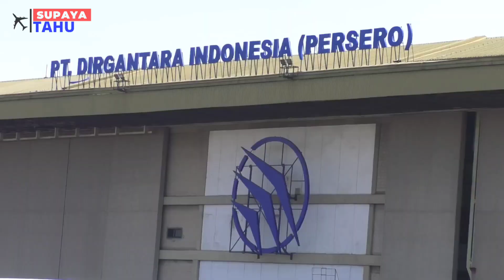DIBANGGAKAN DAN DISANJUNG, APA KEUNGGULAN PESAWAT CN 235 ?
Pesawat CN 235 merupakan pesawat buatan Indonesia yang sering dibangga banggakan dan disanjung oleh masyarakat Indonesia. lantas apa saja keunggulan pesawat CN 235 buatan negara Indonesia tersebut ?

Sourch:
1. FAJARISN // Maiden Flight With New MT Propeller Pesawat NC212i Indonesia dari PT Dirg...
2. Muzafii // Canggih‼️Era Baru NC-212i, Dengan 5 Propeller
3. Bruno Levionnois // French Air Force (CASA CN-235 n°105). Taking off from Tahiti...
4. TUCKIE10 // CASA CN-235 62-II Armée de l'Air arrival at Lleida-Alguaire airport
5. Mohammad Bagus // Momen pesawat CN-235 TUDM take off dan landing di Bandara Husein Sastr...
6. SumaNews TV Official // UJI COBA PESAWAT CN 235
7. Adi Setyoko // Pesawat Terbang CN235 & CN295 | Formasi Pesawat CN235
8. SumaNews TV Official // Peswat CN 235-220 Karya Anak Bangsa Dibeli Tentara Nepal
9. karayaimanis // RMAF CN235 M44-07 Arrival and Taxi at Subang Air Base
10. Malaga Airport Productions // France Air Force CASA CN-235-200M (62-IK) Taxing Toulouse Francazal
11. aerostars // PK-XNB, Airtech CN-235-220M, Korea Selatan - Penjaga Pantai @ Bandara Tao